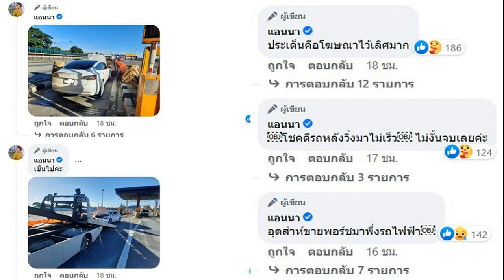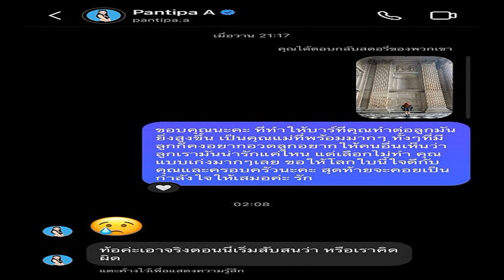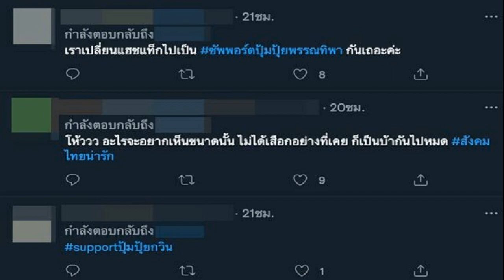จากที่ไม่มีอะไร! นารา เครปกะเทย กรี๊ดลั่นรถ ถูกหวยเกือบ 2 ล้าน เผยที่มาเลขเด็ด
ออกรางวัลเป็นที่เรียบร้อยกับงวดประจำวันที่ 1 กันยายน 2565 โดยรางวัลที่ 1 ได้แก่ 929332 ส่วนรางวัลเลขท้าย 2 ตัว คือ 83 ด้านรางวัลเลขท้าย 3 ตัว คือ 210 และ 604 และรางวัลเลขหน้า3ตัว คือ 298 และ 725
ซึ่งก็ได้รู้ไปแล้วว่าใครขึ้นแท่นเป็นเศรษฐีคนต่อไป แต่ยังมีอีกคนหนึ่งที่ได้รับทรัพย์แบบจุกๆเช่นกัน คือเน็ตไอดอลชื่อดัง นารา เครปกะเทย หรือ นารา อนิวัต ประทุมถิ่น ที่ถูกหวยงวดนี้ไปเกือบ 2 ล้านเลยทีเดียว
ล่าสุด นารา เก็บอาการดีใจไม่อยู่ ออกมาไลฟ์สดกรี๊ดลั่นรถ พร้อมบอกเล่าความรู้สึกว่า ทุกคนดีใจมากแบบร้องไม่ออกเลย จากที่ไม่มีอะไร
โดยงวดนี้ถูกหวยล้านกว่าบาท มาจากเลขอายุ 23 ปีของนาราเอง จึงซื้อเลข 23 และ 32 ปรากฏว่าถูกรางวัลทั้งหมดเป็นจำนวนเงิน 1ล้าน9แสนบาท ซึ่งหักลบที่ซื้อไป2แสนกว่าบาทแล้ว แต่ยังได้กำไร 1 ล้าน 7 แสนบาทอยู่
ขอบคุณเฟซบุ๊ก อนิวัต ประทุมถิ่น